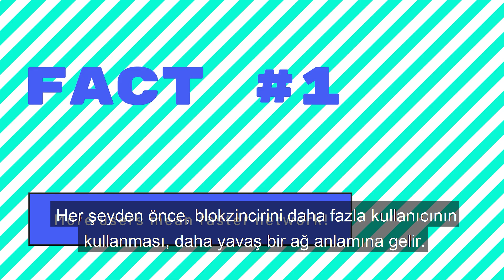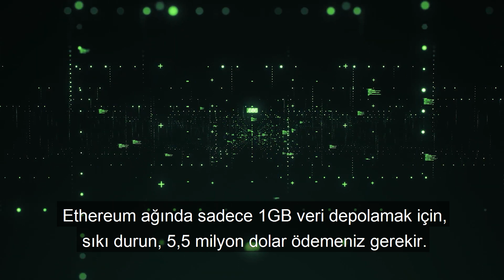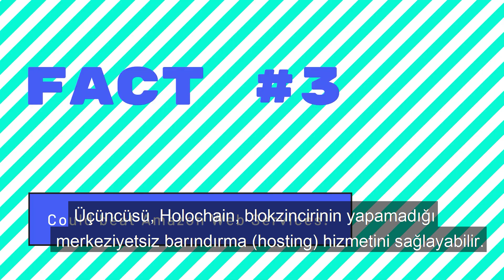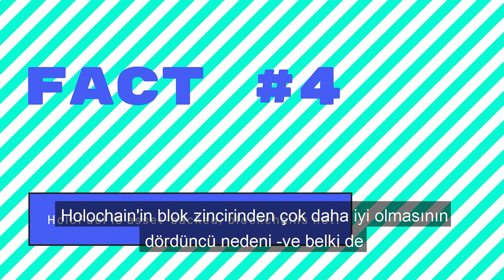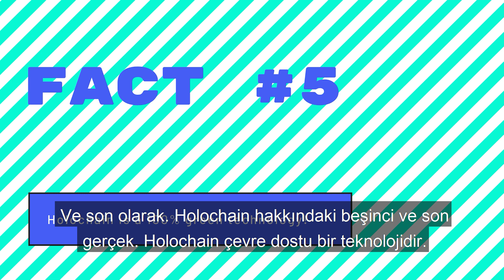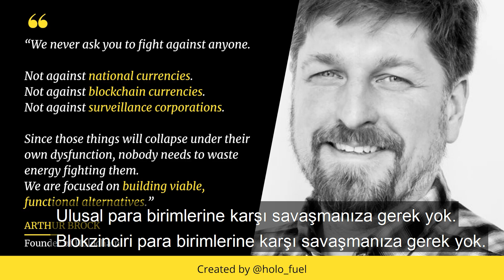5 Maddede Holochain Blokzincirinden Neden Daha İyi? Holochain Blockchain Farkı ve Yorumu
Holochain blokzincirinden neden daha iyi? Blockchain ile Holochain arasında nasıl bir fark var? Neden Holochain blokzincirinden daha iyi bir teknoloji? Holochain vs Blockchain